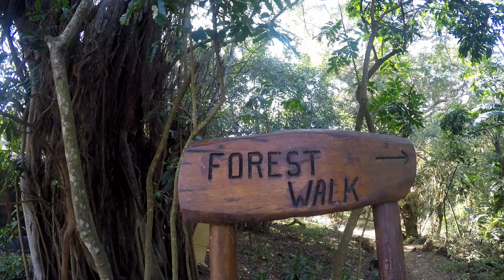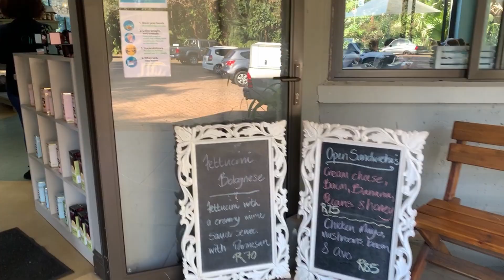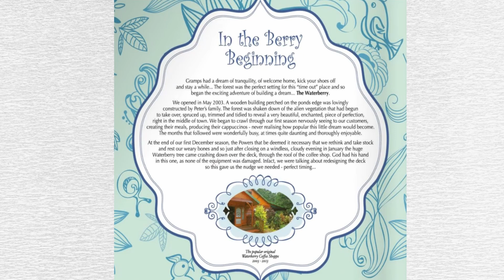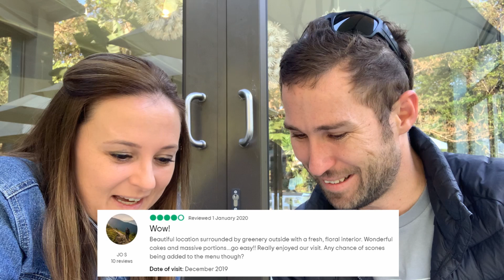Breakfast at Waterberry // Ballito's Best Breakfast // Episode 3 // South African Youtubers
We found a hidden gem! When people come to Ballito, they usually find little beach restaurants to have breakfast and lunch. Waterberry is about 1 km from Ballito main beach and it brings a beautiful change of scenery, from the small forest to the little pond, Waterberry is a beautiful place to enjoy a good breakfast.

After our tasty breakfast we tried out their hiking trail. It was really nice to walk off our breakfast and just enjoy the outdoors.

Gear:
Huawei P20
Iphone XS
Osmo DJI Mobile 3 Gimbal
DJI Mavic Mini
Asus FX705 DT Laptop
Boya by-nm1 microphone
GoPro 5